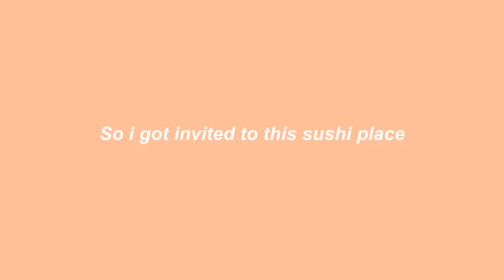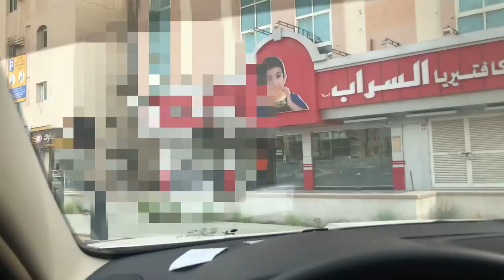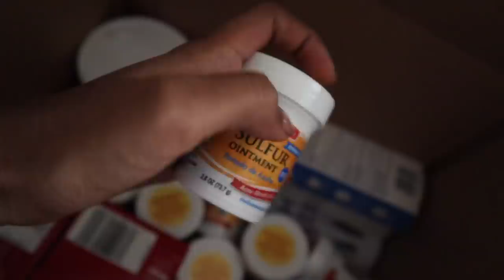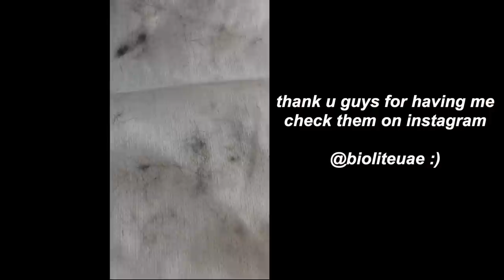buying my dream car & i left my purse at home..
➝ Instagram/ Twitter/ Snapchat: @anncytwinkle